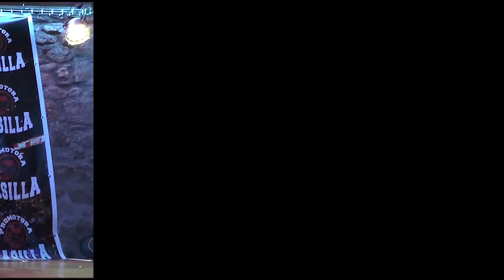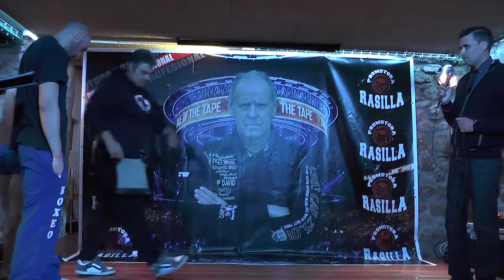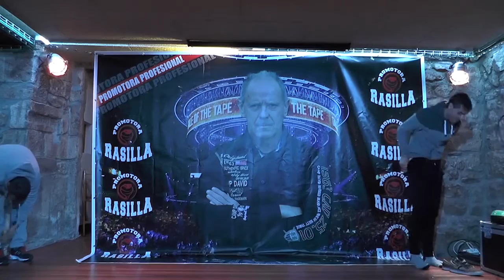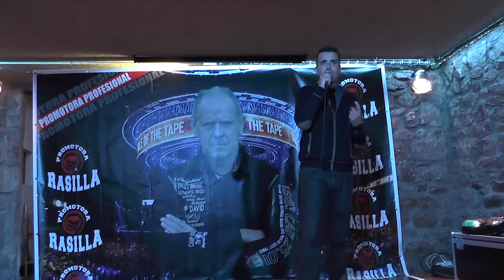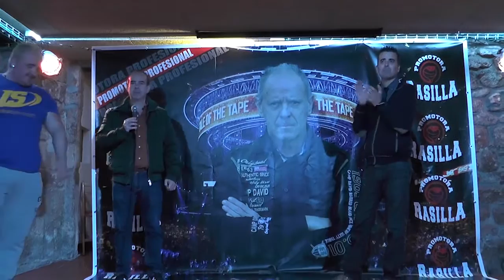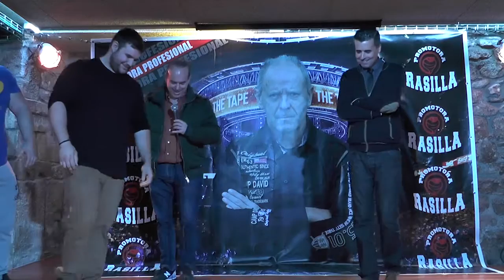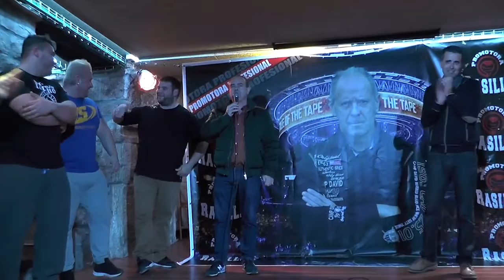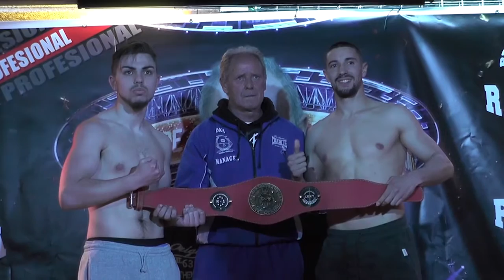Pesaje Boxeo K1 y Liga Nacional de Fuerza